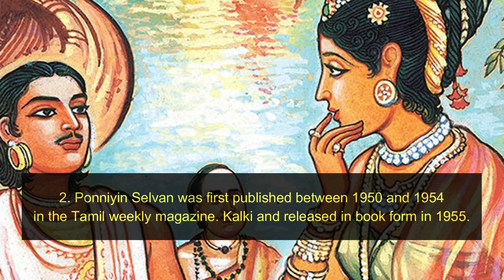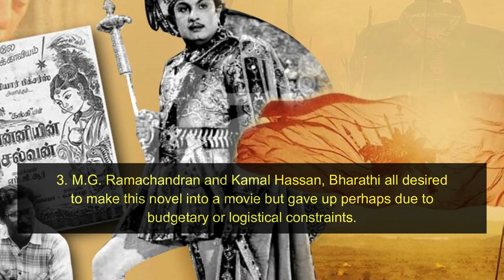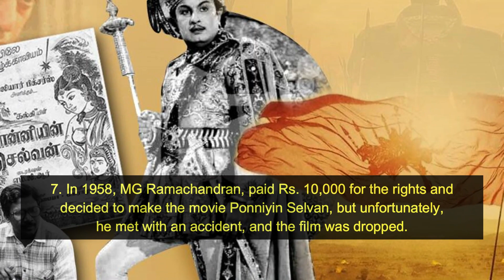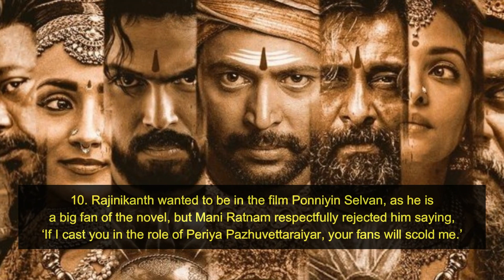10 Interesting Facts About Mani Ratnam’s Epic Dream Project Ponniyin Selvan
Mani Ratnam’s dream project ‘Ponniyin Selvan’ is all set to release on September 30. Be fore, you watch the movie, we provide you with some interesting and unknown facts about Mani sir’s epic. Take a look.